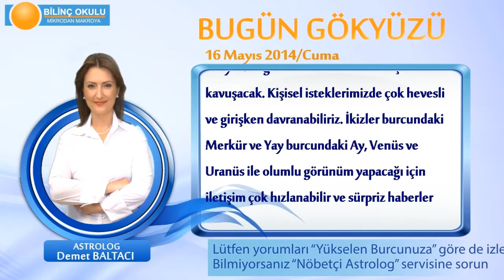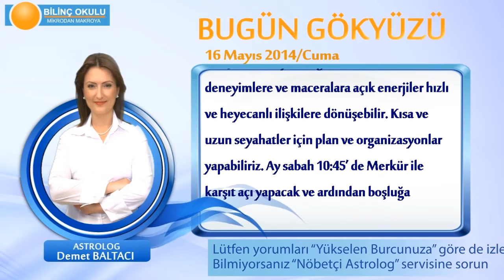KOC Burcu, GÜNLÜK Astroloji Yorumu,16 MAYIS 2014, Astrolog DEMET BALTACI Bilinç Okulu